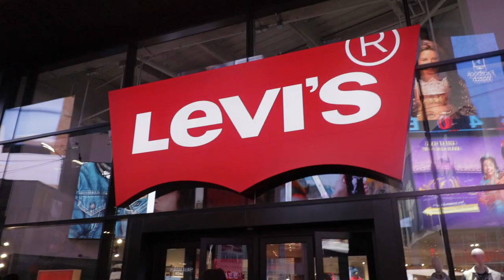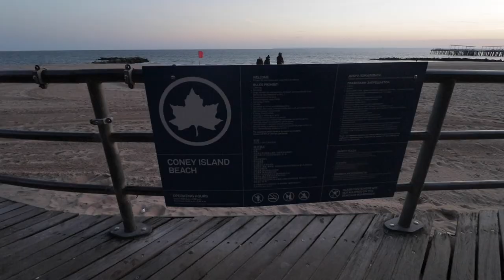NYC Trip // Happy New Year 2019 // Thank u, 1K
Celebrating by showing you guys a glimpse of my hometown in NYC.

Thank you guys for the support this year. I’m grateful.